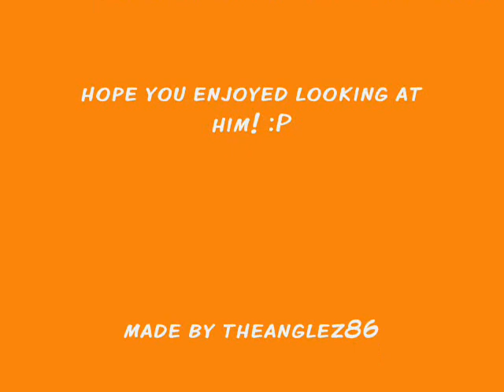Mathew Baynton Photo Real (Bayntonettes Must Watch!)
Some of the greatest photos of Mathew Baynton, to 'Air Filter' by his band Special Benny. Enjoy!